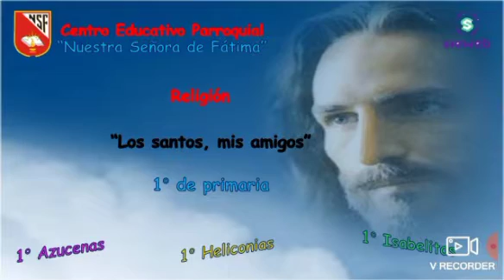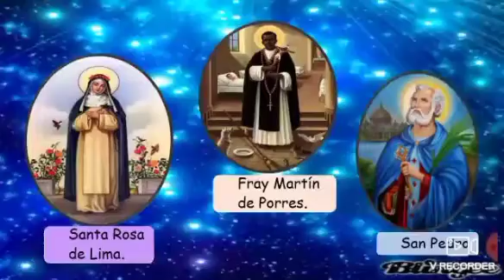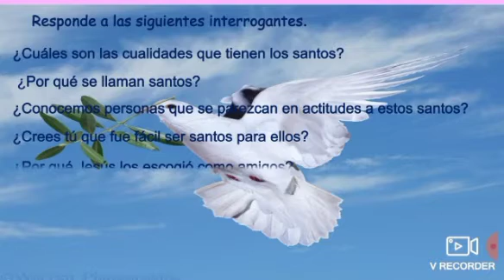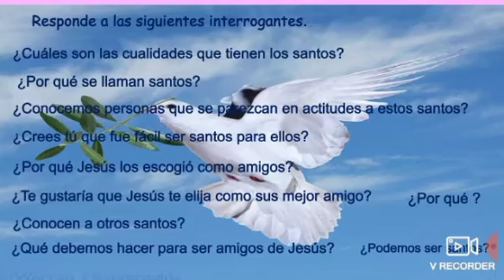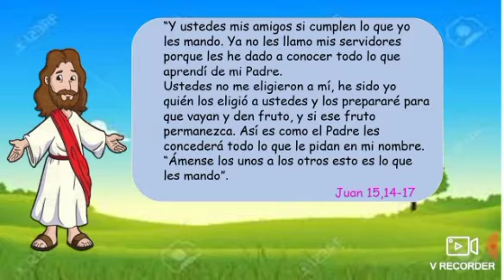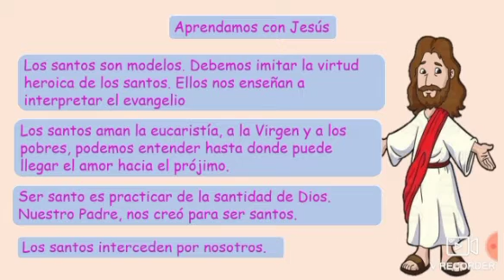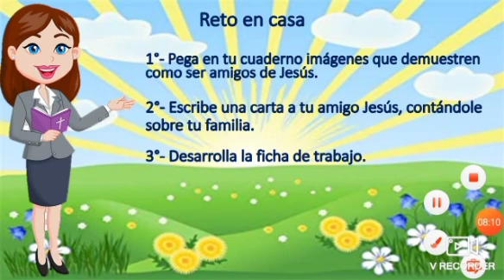Tema : LOS SANTOS, MIS AMIGOS.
Área : Religión.